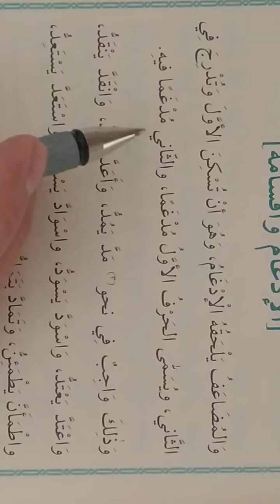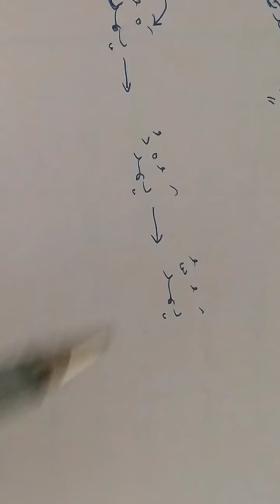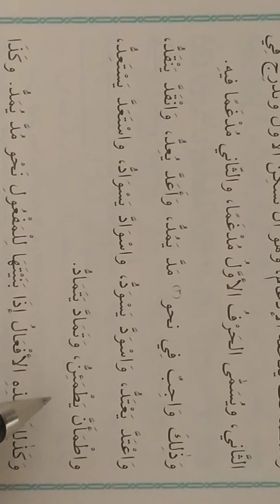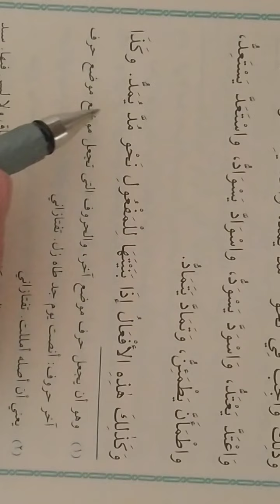İZZİ 23. ders vacip olan idgam